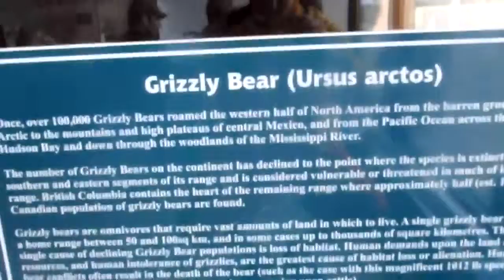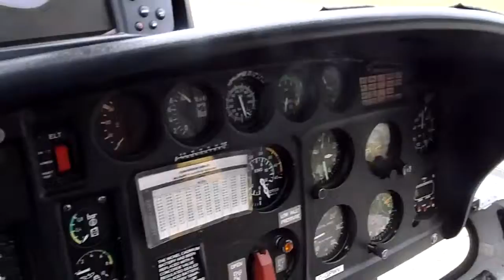2013 Dease Lake aventura (numero 1)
Hola Lara!

Esta es la aventura que estaba en este mes.  He estado trabajando muy duro para ahorrar suficiente dinero para ir de viaje durante todo el invierno de nuevo.  Quiero nadar con los tiburones!  Te echo de menos y espero que nos veremos de nuevo pronto.